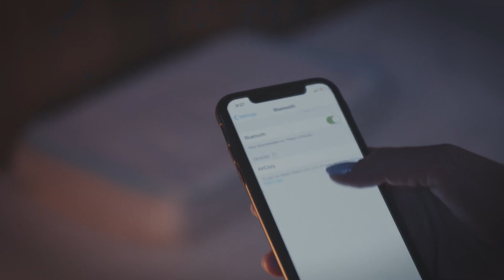AirCozy Interactive Smart Pillow Introduction | Premium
AirCozy Premium

[ Features ]

  ▸ Your sleeping position is being monitored real-time, and the pillow will automatically adjust to the perfect height for you.
  ▸ Partner friendly music
  ▸ Timer function
  ▸ TENCEL material and removable pillowcase.
  ▸ The exclusive formula foam gives you the best texture combination of softness and firmness.
  ▸ Covered by global patent
  ▸ Reduces the pressure and tingling on shoulder, neck and arms.
  ▸ Help to stop tossing and turning all night.

[ Information ]

DozzyCozy Technology Co., Ltd.